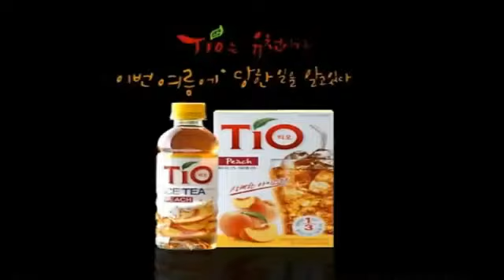JYJ Park Yuchun Ice tea TiO CF